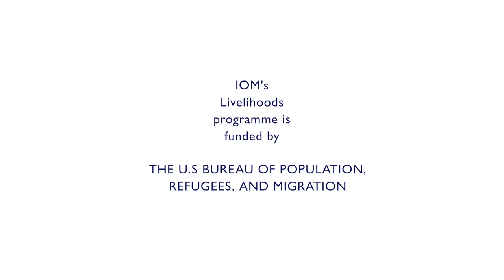Arife's Beehives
IOM Turkey is changing lives by providing beekeeping training for migrants and refugees.